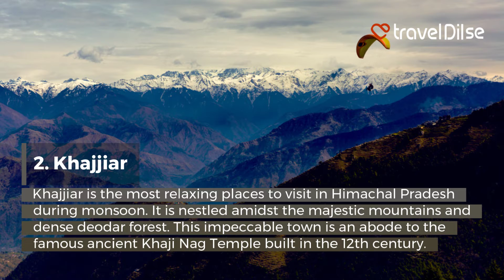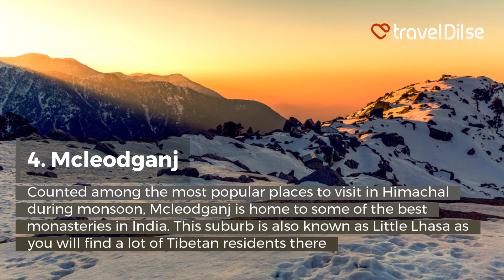7 Places to Visit in Himachal Pradesh | TravelDilSe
7 Places To Visit In Himachal Pradesh | TravelDilSe

1. Kasol
‘Little Island of Israel’, Kasol is one of the best tourist places in Himachal Pradesh in monsoon to visit with your friends and family. It is located on the banks of river Parvati and will bewitch you with its beauty and charm.

2. Khajjiar
Khajjiar is the most relaxing places to visit in Himachal Pradesh during monsoon. It is nestled amidst the majestic mountains and dense deodar forest. This impeccable town is an abode to the famous ancient Khaji Nag Temple built in the 12th century.

3. Shimla
The capital city of Himachal Pradesh, Shimla has a rich colonial history and is known as the Queen of Hills. A monsoon vacation spent strolling around the homely streets of Shimla and interacting with the locals

4. Mcleodganj
Counted among the most popular places to visit in Himachal during monsoon, Mcleodganj is home to some of the best monasteries in India. This suburb is also known as Little Lhasa as you will find a lot of Tibetan residents there

5. Manali
if you are looking for a break from the hustle and bustle of the city life! Head for a family picnic or simply for savoring the charming view of the waterfalls like Jogini falls, Zana Falls and Rahala falls.

6. Narkanda
Narkanda is one of the best-unexplored places that you should visit on your holidays. Narkanda is a gorgeous town in Himachal Pradesh which will soon be counted in one of the most frequented places to visit in Himachal Pradesh.

7. Dalhousie
The “Little Switzerland of India” Dalhousie is a beautiful hill station replete with misty valleys, green landscapes, snow-capped mountains, charming colonial structures and enchanting lakes.